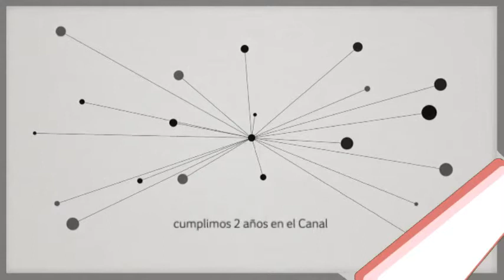💚ESPECIAL 2 años del CANAL💚6 de MAYO del 2019😃🎉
¡Hola osito!🐻Hoy cumplimos 2 años del Canal, estamos de aniversario. Espero que te guste este vídeo aunque sea cortito😉

VE AQUÍ si te gusta el juego de Hello Neighbor

Y en Twitter, con el hastag: sofirst20responde me puedes dar ideas para vídeos, hacer preguntas o decirme lo que quieras😉